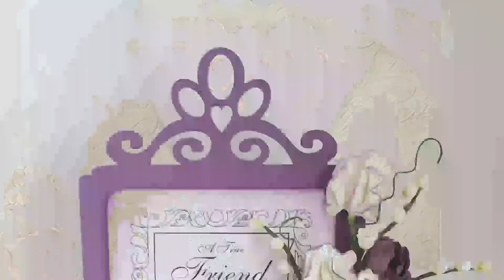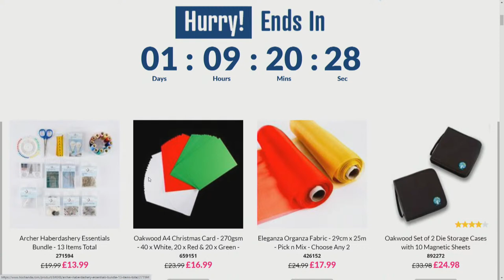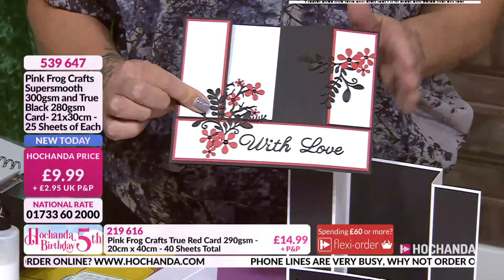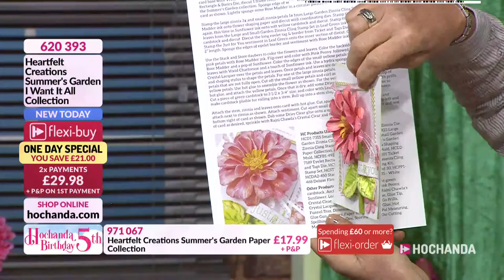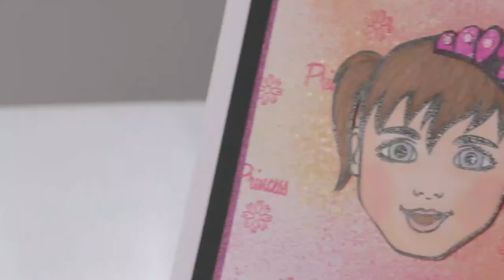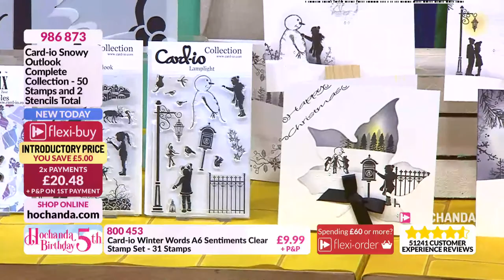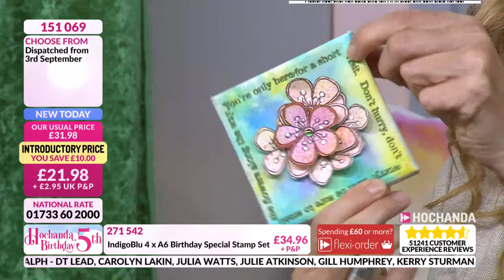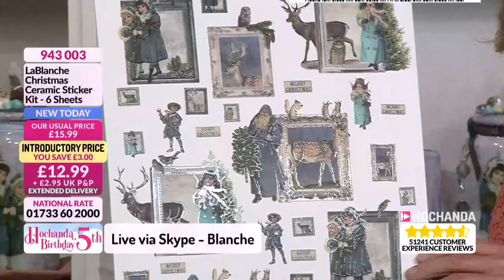Create some Gorgeous Paper Crafts and Learn New Techniques today! - Hochanda